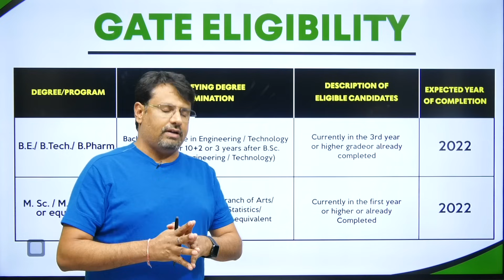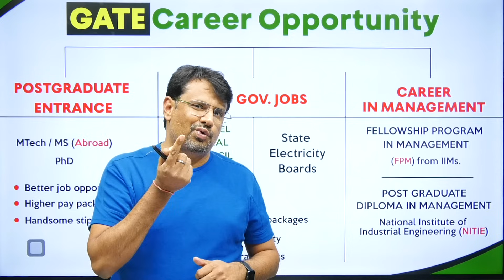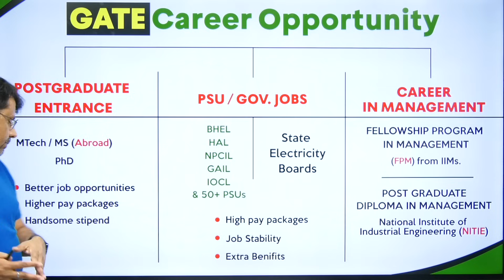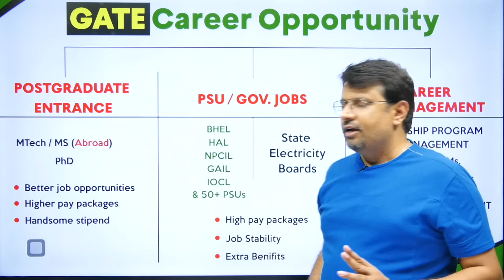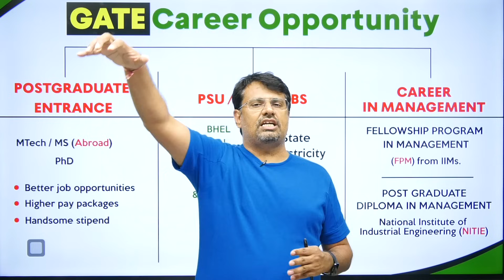What Is GATE EXAM | Complete Details | Career Opportunities & Eligibility Criteria | GATE EXAM 2026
This video is about GATE EXAM | GATE EXAM 2023 Exam Update GATE Exam Strategy | Books & Cutoff | By Dr.Gajendra Purohit | What Is GATE EXAM | Complete Details - GATE EXAM 2023 By GP Sir
Time Stamp
An introduction - 0:00
What is GATE - 1:05​
GATE Eligibility - 2:21
Career Opportunity - 3:13
Gate How to prepare - 8:01
GATE When to Study - 9:53
Detailed about Old video  - 12:14

Dr.Gajendra Purohit